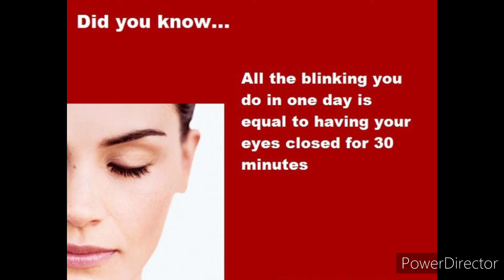blinking =30 minutes closed eyes 👀